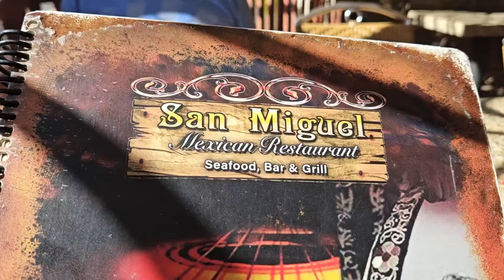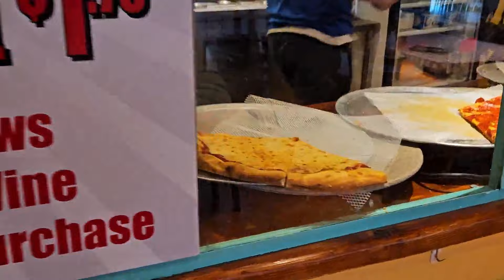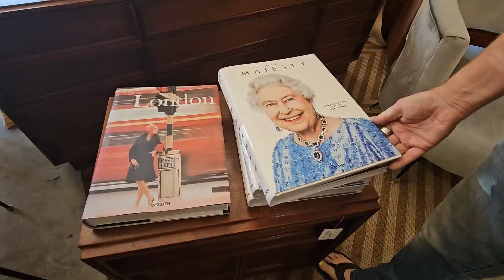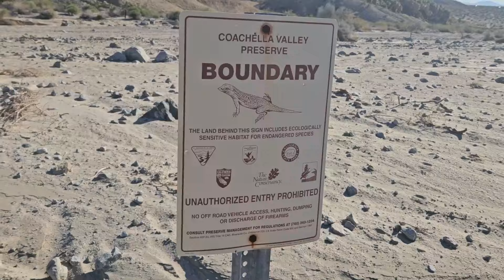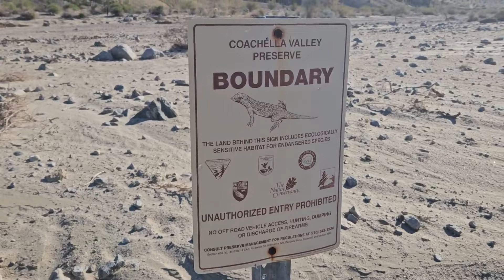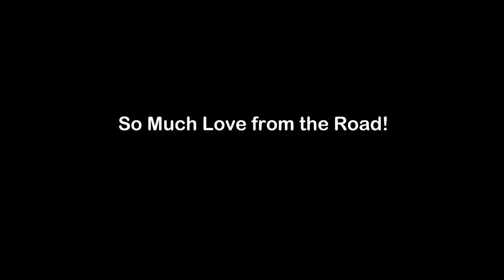Sleeping in Plain Sight ~ VAN LIFE PALM SPRINGS ~ 2 Vans, 2 People, 1 Dog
If you want to be warm in the Winter, come to Palm Springs.
Grab your favorite beverage with snacks and snuggle in for this week's Sweet Vlog!

                                             🛒 AMAZON STORE 🛒
At my NINTH ELEMENT Amazon Store,  I LINK all kinds of Goodies:
When you Use my Links, I may make a tiny commission from your purchases, so I thank you!

A HUGE thank you to Nick Stice for my Honda Element Lift and Repairs.
I Only take my Honda Elements to Nick when possible.
If you are considering Lifting your Honda Element, please consider:
Nick at Tonkin Gresham Honda for all of your Honda Element repairs.
Tonkin Gresham Honda
24999 SE Stark St,
Troutdale, OR, 97060
Nick's Instagram: nickstice @Instagram
Ask for the Ninth Element Lift Kit  aka  the "Mindy Lift"

(Tell Joseph that Mindy sent you)

THE ONLY SWIVEL SEAT FOR HONDA ELEMENTS:
HIRO'S HOTRODS
(Tell Austin that Mindy sent you)

Tires & Wheels Installed at:
PAGE'S MT HOOD AUTO & TIRE
(Tell Chris that Mindy sent you!)